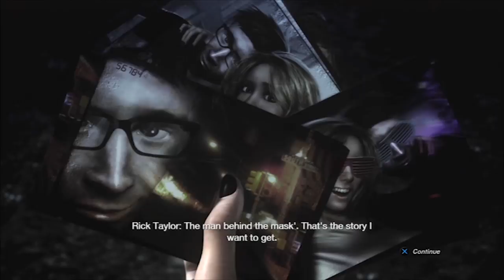SGB Play: Splatterhouse (2010) - Part 9 | The Circus Is In Town!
We go from Mexico, to some part of the planet to a theme park. There's clowns. Why does it have to be clowns? They weren't invited to the Splatterhouse-warming party.